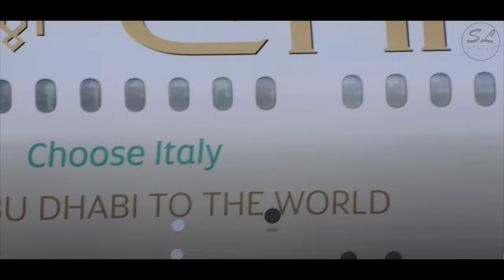(STORM BARRA) Planespotting at Manchester Airport | 1 December 2021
In this Stormy Planespotting Episode at Manchester Airport, we were in the middle of Storm Barra in the UK, which brought a lot of rain and heavy winds so quite harsh conditions to film in

Amazing to see the Aircrafts Battling against the weather!

Aircrafts Incl./Flight List
00:00 1 December 2021 Jet2Holidays Type: Boeing 737-8MG Dep: LANZAROTE Call: EXS6PT Reg: G-JZBH Age: 3 Years

1:38 RAF-Avia Type: Saab 340A Arr: PARIS Call: MTL043C Reg: YL-RAG Age: 35 Years

3:06 BRITISH AIRWAYS Type: A321-251NX Dep: LONDON Call: SHT3R Reg: G-NEOX Age: 2 Years

03:35 SINGAPORE AIRLINES Type: A350-941 Dep: HOUSTON Call: SIA52 Reg: 9V-SMN Age: 4 Years

04:20 TAP Type: Embraer E190LR Arr: LISBON Call: TAP131P Reg: CS-TPV Age: 9 Years

6:14 Ryanair Type: Boeing 737-8AS Dep: ALICANTE Call: RYR15SE Reg: EI-DWJ Age: 14 Years

07:12 Airfrance Type: A319-111 Dep: PARIS Call: AFR68RN Reg: F-GRHL Age: 21 Years

07:52 virgin atlantic Type: A330-343 Dep: ORLANDO Call: VIR75L Reg: G-VWAG Age: 9 Years

8:41 (THE BAD WEATHER STARTS!)

8:55 Time Air Type: Nextant 400XT Arr: AUGSBURG Call: TIE60GU Reg: OK-NTU Age: 20 Years

11:10 easyJet Type: A320-214 Dep: GENEVA Call: EZY74DK Reg: G-EZTY Age: 11 Years

11:32 Lufthansa Type: A320-214 Dep: FRANKFURT Call: DLH3EJ Reg: D-AIUA  Age: 7 Years (Star Alliance Livery)

12:04 Ryanair Type: Boeing 737-8AS Dep: LISBON Call: RYR14DR Reg: EI-GSH Age: 3 Years

12:37 Lufthansa Type: A320-112 Dep: MUNICH Call: DLH4AV Reg: D-AIBC Age: 11 Years

12:51 virgin atlantic Type: Boeing 787-9 DRMLNR Dep: LONDON Call: VIR928P Reg: G-VBEL Age: 3 Years (Re-positioning)

13:38 Aer Lingus Type: A330-302 Dep: BRIDGETOWN Call: EUK931 Reg: G-EIDY Age: 12 Years

14:36 Ryanair Type: Boeing 737-8AS Arr: DUBLIN Call: RYR554 Reg: EI-EKG Age: 11 Years

(TURKISH A333 DELAYED DUE TO DEAD BIRD ON RW 23R)

16:30 TURKISH AIRLINES Type: A330-343 Dep: ISTANBUL Call: THY8KR Reg: TC-JNP Age: 9 Years

17:03 BRITISH AIRWAYS Type: A321-251NX Arr: LONDON Call: SHT2Q Reg: G-NEOY Age: 1 Year

17:33 Etihad Type: Boeing 787-9 DRMLNR Arr: ABU DHABI Call: ETD37A Reg: A6-BLH Age: 5 Years (Choose Italy Livery)

18:30 TUI Type: Boeing 737 MAX-8 Dep: ESPARGOS Call: TOM556 Reg: G-TUMD Age: 2 Years

18:55 Emirates Type: A380-861 Arr: DUBAI Call: UAE17 Reg: A6-EOW Age: 6 Years (Expo 2020 Sustainability Livery)

23:07 Air Transat Type: A321-271NX Dep: TORONTO Call: TSC207 Reg: C-GOIK Age: 1 Year

23:47 TUI Type: Boeing 787-8 DRMLNR Dep: CANCUN Call: TOM172 Reg: G-TUIB Age: 8 Years

24:32 TAP Type: Embraer E190LR Dep: LISBON Call: TAP131C Reg: CS-TPV Age: 9 Years

25:03 easyJet Type: A320-251N Arr: ALICANTE Call: EZY53EM Reg: G-UZHV Age: 2 Years

25:29 Ryanair Type: Boeing 737-8AS Arr: ALICANTE Call: RYR1YM Reg: EI-ENS Age: 10 Years

26:23 virgin atlantic Type: Boeing 787-9 DRMLNR Dep: ISLAMABAD Call: VIR362 Reg: G-VNYL Age: 3 Years

27:00 KLM Type: Boeing 737-7K2 Arr: AMSTERDAM Call: KLM1075 Reg: PH-BGM Age: 12 Years

28:57 Ryanair Type: Boeing 737-8AS Dep: BERLIN Call: RYR3XA Reg: PH-QDL Age: 5 Years

(Filming Equipment)
Camera: PANASONIC HC-VX1EB-K on 4K 29.97 FPS!
Mic: RØDE VideoMicro
Lens: No Enquired
Lens Hood: SP (2) 62mm Hood
ATC: Uniden - EZ133XLT
Stand: No Stand, Hand held (That’s why it's a little Shaky)
Editing: Final Cut Pro X